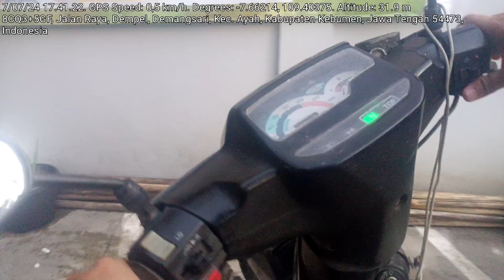riding sore,menuju arah pantai, gas pelan saja sambil nikmati panorama